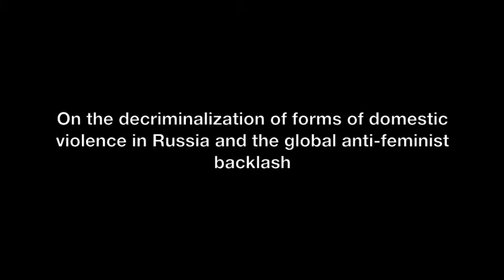Feminism in the Age of Trump: Counter/Act Magazine Interview with Cynthia Enloe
Cynthia Enloe is a renowned feminist scholar and author of several influential books including 'Bananas, Beaches and Bases: Making Feminist Sense of International Politics' and 'Globalization and Militarism: Feminists Make the Link' both now in their second editions. Dr. Enloe is known for pushing the boundaries of traditional approaches to International Relations by questioning 'where are the women' in our analyses of the global economic and political order and by insisting that we must take women's lives and contributions seriously.
In this interview with Counter/Act Magazine: Feminists Bridging Theory and Action, Dr. Enloe discusses the current political order from a feminist perspective, the re-imposition of the Global Gag Rule under the Trump administration, suggestions for building a feminist curiosity in the classroom, and Dr. Enloe's reflections on the 2017 Women's March on Washington.
In Dr. Enloe's discussion of feminist pedagogy (16:04), she references the work of Professor Ghazal Zulfiqar at the Lahor University of Management Sciences (LUMS), which is the subject of a recent article in the education journal, Radical Teacher.
Citation:
Abdulali, Sohaila. 2017. "Why Toilets are About Class and Gender Wars with Introduction," Radical Teacher. 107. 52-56.

For more articles and videos discussing feminist theory and action, please visit our magazine's webpage